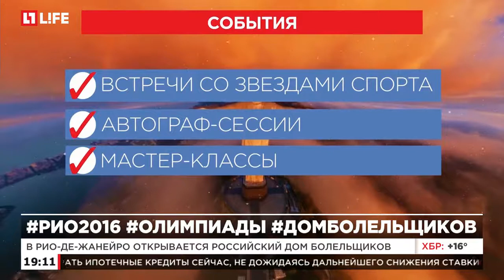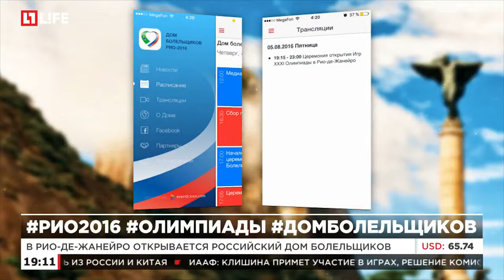В Рио-де-Жанейро открывается российский Дом болельщиков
Следить за новостями Дома болельщиков можно через приложение